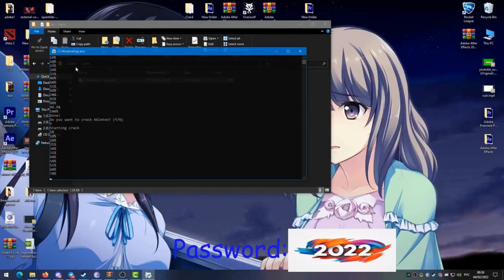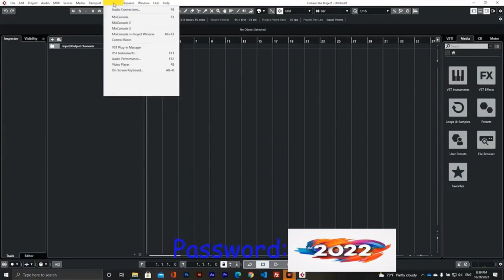CUBASE Pro FREE download with CRACK | Activation working 2023 25.06.2023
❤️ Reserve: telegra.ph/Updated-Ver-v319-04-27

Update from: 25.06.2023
Uploaded by: MudmanTECH